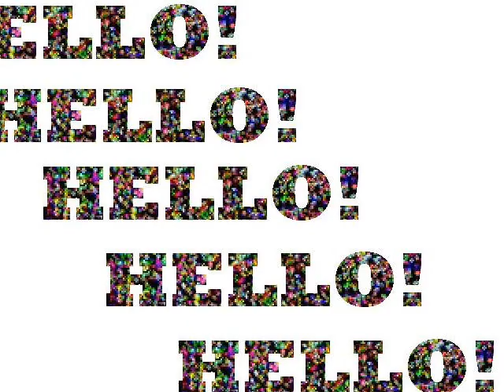Charlie Drake :: Hello My Darlings (with lyrics)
Charlie Drake and hello my darlings ... Charlie Drake with his catchphrase, hello my darlings or darlinks as he used to pronounce it, used to make me laugh 'till me socks fell off, so I thought it would be good to do one for Charlie Drake  (God rest his soul) and although this vid or slide show is comical (well it made me and the missus laugh) ... I am sure Charlie would appreciate it .
The song includes references to Spain and there is a Flamenco flavour to the music in one place ... the rain falls mainly on the plain, I think she's got it, so I placed images to match, I also got some great paintings of Flamenco dancers which I messed about with in Photoshop ... there is also a montage of pics when Charlie says hello mum and dad and aunty Mabel ... the whole debacle is the fault of a well unstable mind ... sorry!
Of course there are still references to Doctor Who ... which my young sons and grandson go nuts about... but maybe the Ood and Charlie do look over bizarre, come to think of it the Ood are well over bizarre, ain't they eh!

Don't know who wrote the lyrics or tune but here are the lyrics

(Spoken)
Hello my darlings
(Song)
When your feeling sad and blue
And the jobs too much for you
This is what youve got to do  sing
Hello my darlinks

Happy days are on their way
This is what youve got to say
Its a happy day today  sing
Hello my darliiings

Wear a grin upon your sleeve
Smile with your eyes
You will find to your surprise
Happiness will multiply
Let it rain or let it shine
Everything will turn out fine
And the whole darn world is yours and mine  sing
Hello my darliiinks

(Music changes to flamenco type)
(spoken) Hello were in Spain then
Hows the rain  still mainly on the plain  is it?
(Guys sing) When your feeling sad and blue
This is what youve got to do
SING   Olay my darliiiinks

(Girls sing) Happy days are on their way
(girls sexy voice) Its a happy day today  say!
(Charlie carries on) Coooor grooowl
Shell look lovely in white

Wear a smile upon your sleeve
Grin and wink your eye
Happiness will mutitememenply
(spoken) hello mum and dad and Ted and Ada
and aunty Muriel ...  This is my first record as
you know, I hope your all going to buy one
cause I get a small remuneration from the
(cockney mans voice) Ere mate  why dont
you belt up and get on with it then?
(Charlie says) Alriiight  no need to be
flamboyant about it!
(singers) de dum dum dum dum

the whole darn world is yours and mine
Sing hello  sing hello  sing hello
sing hello
(cockney mans voice again) get on with it!
(Charlie) helloooo my darliiinks